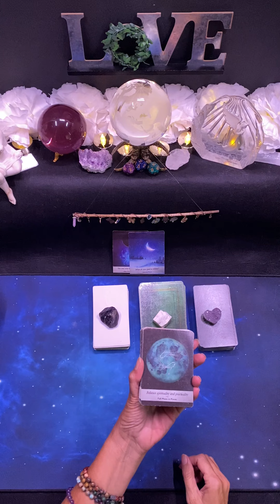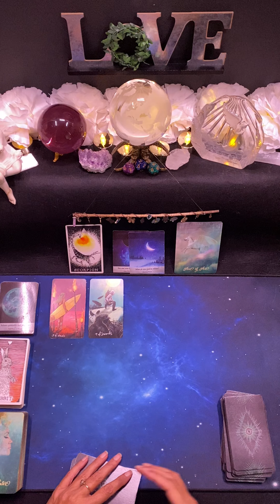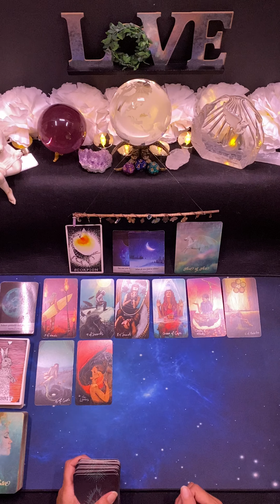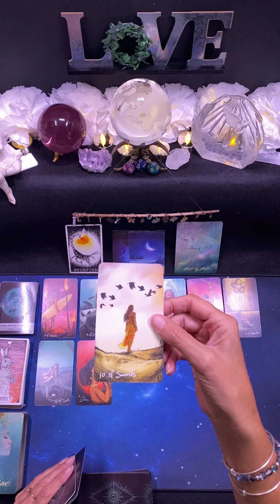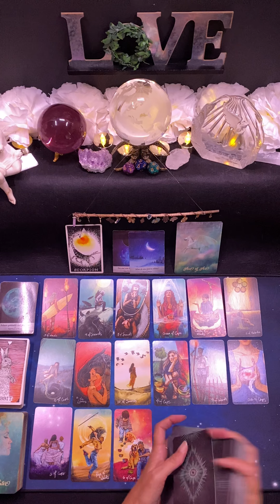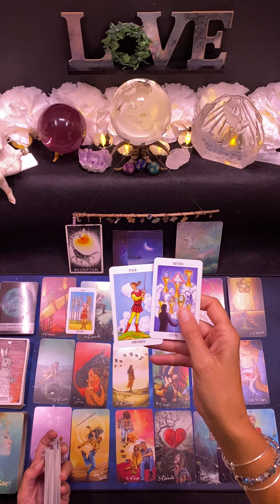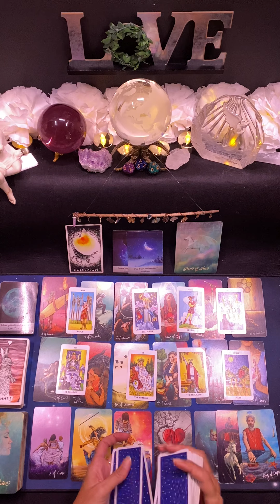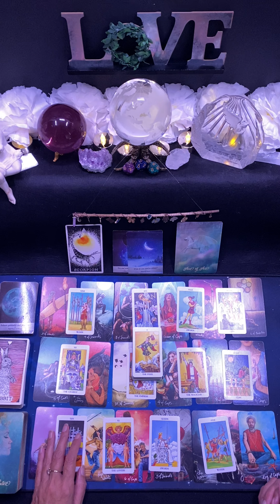Scorpio ♏️ September 26th - October 2nd 🦋 Get Out of Your Head, Scorpio 🌈